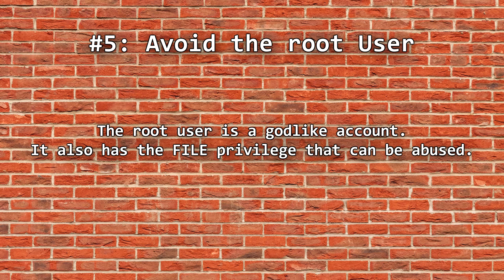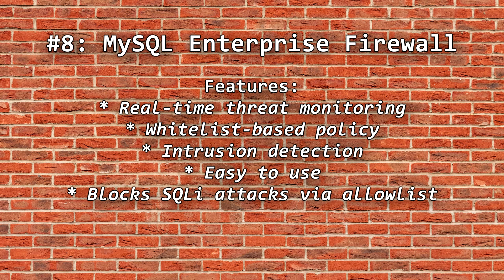Database Security Threats: Top 10 Tips to Secure MySQL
Lately there has been a lot of news about security breaches involving MySQL server databases. In this mysql tutorial we'll go over top 10 mysql secure installation tips you can use to keep your MySQL server secure. These database security tips can also be applied as web application security tips - this sql tutorial will be useful for both developers and DBAs alike.

1) Start from web application security testing and web application user security. Make sure to use strong passwords for every account, and avoid password reuse.
2) To ensure proper mysql server access control, properly set up privileges for every user, consider limiting the features of specific accounts or locking them if they are not in use, and keep an eye on their activity at all times.
3) Make sure to secure the initial mysql server root account with a strong password, and never store passwords inside of your mysql server databases in plain text. Also, don't grant any users access to the user table in the mysql database or mysql server as a whole. Following this piece of advice will help you get rid of the mysql access denied for user 'root'@'localhost' error.
4) It's a good idea to provide your MySQL server with the password you will use to log in via mysql my.cnf or mysql my.ini for it not to be observed in the history of the command line. Remember - sometimes the easiest security measures will make attackers move on to an easier target. For the mysql my.cnf location and mysql my.ini location, read our sql interview questions and answers for experienced DBAs.
5) Avoid running MySQL install or the MySQL community server as the root user. The root user has the FILE privilege which can be abused to create files. This step is crucial to ensure mysql secure installation.
6) Consider sending passwords using SSL instead of sending them in plain text. Configure SSL on your mysql server, then use the REQUIRE SSL option when creating a user. Watch this sql tutorial in its entirety to learn how.
7) Making use of the password validation plugin provided by the MySQL server will ensure that all of your users have strong passwords. Enforce a HIGH password security policy for maximum security.
8) If you're an enterprise user of the MySQL server, consider using the MySQL Enterprise Firewall to monitor and block suspicious activity within your MySQL database.
9) To strengthen your MySQL database via security controls, use the MySQL Enterprise Audit plugin.
10) Last but not least, backup your data regularly and make sure that your backups are recoverable. This mysql database tutorial will provide you with a couple of tools that can assist you in doing so, and these are:
* mysqldump
* mydumper
* mysqlpump
* Percona XtraBackup
Amongst others.

If you've enjoyed this mysql course, explore some of our mysql tutorial videos below:

4) sql indexes explained - this sql tutorial video will go through sql indexes having a prefix type
5) big data tutorial - how to run big data on a mysql server (mysql, mariadb or percona server?)

Below you will also find some of the most frequent sql interview questions and answers for experienced software engineers and DBAs:

Q: In a web application security context, what does a web application firewall do?
A: A web application firewall (WAF) protects web applications from attacks like the sql injection attack, cross site scripting, and others.

Q: What are the owasp top 10 2021 threats?
A: The owasp top 10 threats are as follows:
1) Broken Access Control
2) Cryptographic Failures
3) Injection
4) Insecure Design
5) Security Misconfiguration
6) Vulnerable and Outdated Components
7) Identification and Authentification Failures
8) Software and Data Integrity Failures
9) Security Logging and Monitoring Failures
10) SSRF.

Q: What's the most common location to find the mysql my.cnf file?
A: /etc/my.cnf.

Q: How dangerous is SQL injection? How to protect our web applications from this attack?
A: SQL injection is one of the most dangerous attacks targeting applications today. To protect your web applications from sql injection, sanitize inputs and never provide user input to a database.

Q: What is the most frequently used type of SQL index?
A: A B-tree SQL index is used the most frequently in mysql server as well as other RDBMS systems.